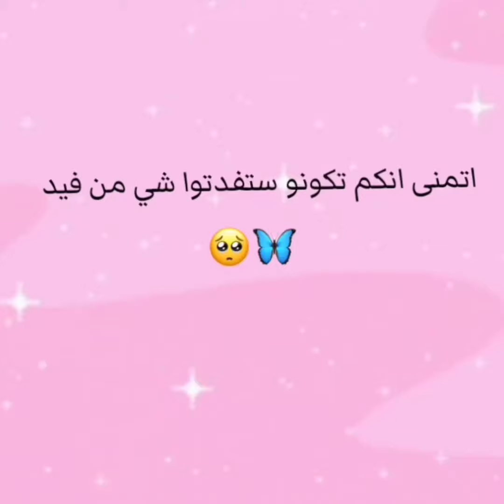شُرٍحٍ ڪيفُ تحٍملُِ تطُبَيقٌ VHS cam لُِآندِرٍوُيدِ بَدِوُن دِفُعٍ آلُِفُلُِوُس° 🌱🐹